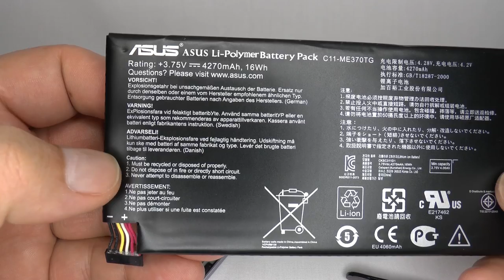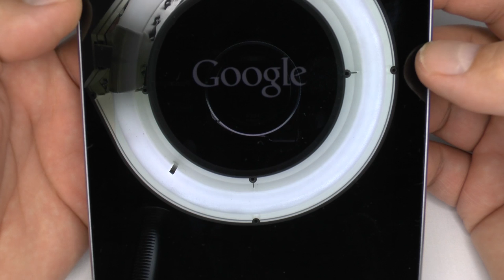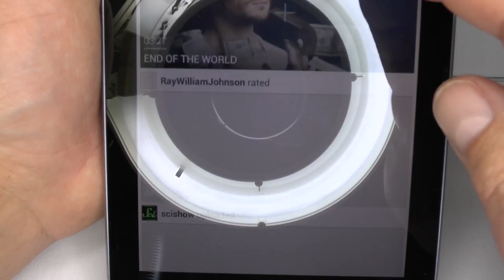Nexus 7 Repair - LCD & Digitizer Replacement | Disassembly + Assembly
Visit the link below to find Google Nexus 7 Replacement Parts

Skip Intro 0:55
Battery 1:39
Loudspeaker 2:34
USB & Headphone Port 3:19 (Google for part number ME370T_IO_FPC)
Volume & Power Switch 5:01
Heatsink Foil Removal 6:10
Mainboard Off 11:17
Screen Frame 13:37
Display PCB Cover Tape 18:33
USB/Headphone Replacement 32:27

DIY repairs will void any warranty but may save you £$

Shot up close with a Panasonic HC-X900

If I don't reply to your question or comment I'm not being rude or ignoring you.
I'm receiving 1000's of messages each day and I'm finding it impossible to find the time to keep up with them all. I was spending more time answering all the comments than I was making these videos.
I promise to read all of the comments and sometimes reply and will take on board any feedback or suggestions.

Links referencing parts in this description provide me credit. Thanks for your support :-)